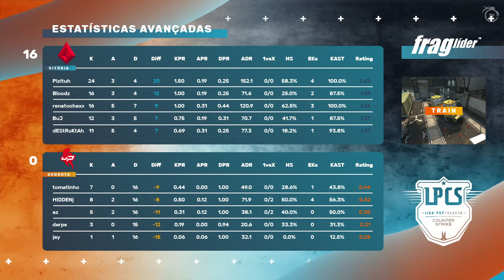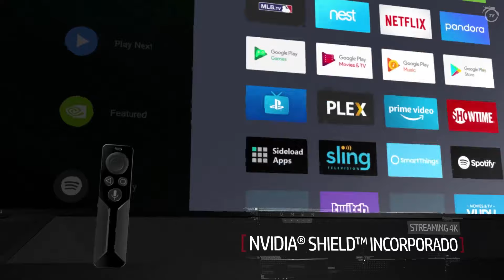LPCS - Temporada de Verão - Jornada 1 EXPLOIT VS UP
Temporada de Verão da LPCS

Jornada 1

eXploit vs Grow Up